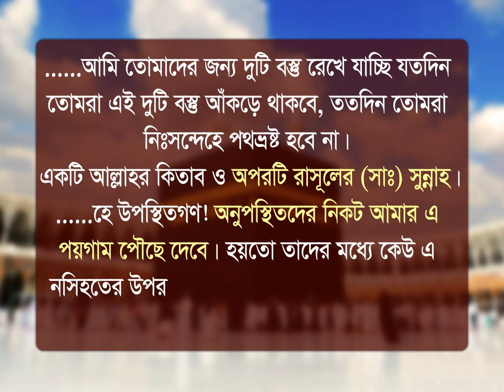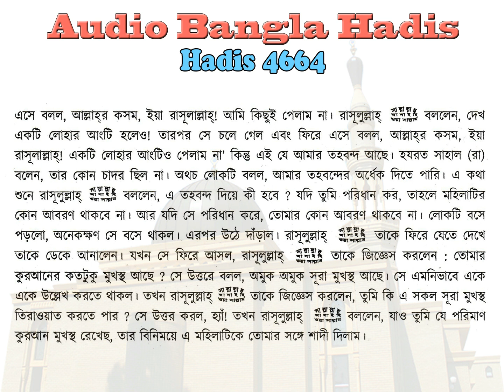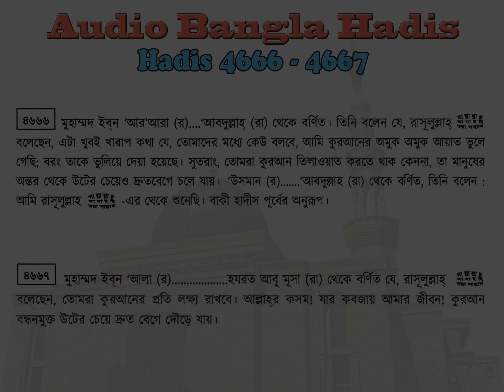বুখারী শরীফ বাংলা, ৮ম খন্ড, হাদিস ৪৬৫৯-৪৬৬৭ | Bukhari Sharif Bangla, Hadis 4659-4667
এ পর্বে আপনারা ”ফাজায়ীলুল কুরআন” সম্পর্কিত হাদিস শুনতে পারবেন। আমরা প্রতিনিয়ত বুখারী শরীফ হাদিস শেয়ার করার চেষ্টা করে যাচ্ছি। আমাদের উদ্দেশ্য আপনারা যাতে হাদিস শুনে এবং পড়ে বেশি বেশি জ্ঞান অর্জ্ঞন করতে পারেন।